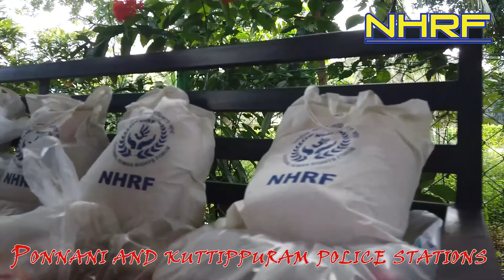NHRF Kit supply at Ponnani and Kuttippuram